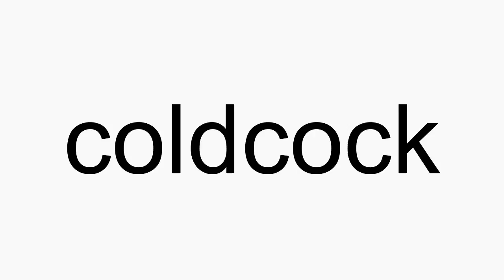How to pronounce coldcock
coldcock American English pronunciation. How to pronounce coldcock correctly. How to say coldcock in proper American English.